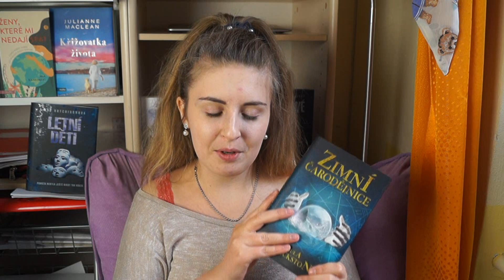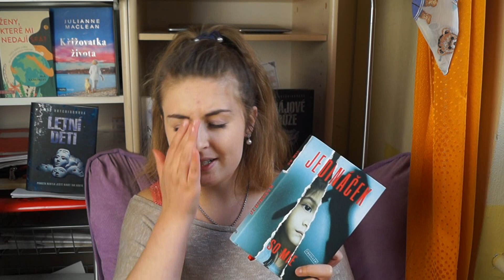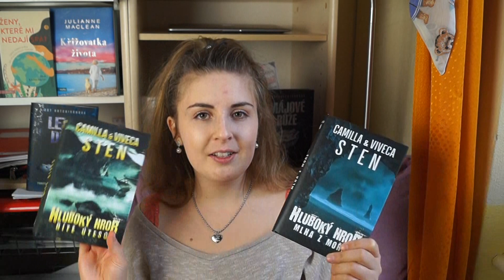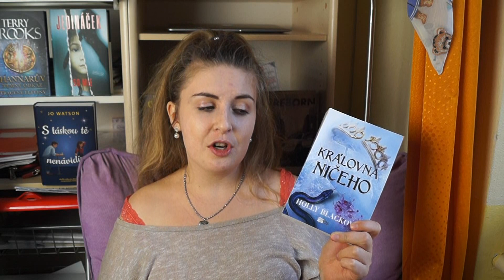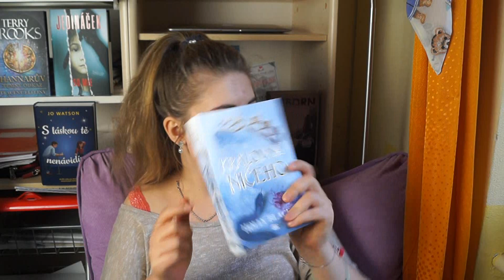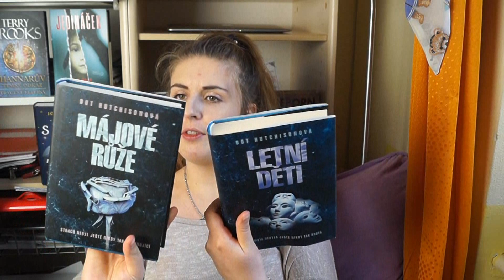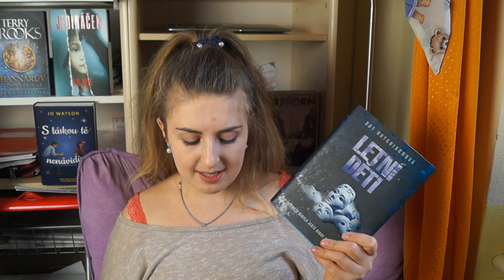KNIHÁNKOVSKÉ POVÍDÁNÍ 22 ♥ 2020 (novinky :))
✨ Knížky z tohoto videa ✨:

⭐ Hluboký hrob: Dítě útesů - Camilla + Viveca Sten
⭐ Hluboký hrob: Mlha z moře - Camilla + Viveca Sten
⭐ Stíny jezera - Rachael Blok
⭐ Snílci - Karen Thompson Walker
⭐ Reborn - Alex Scarrow
⭐ Jedináček - So Mie
⭐ Zimní čarodějnice - Paula Brackston
⭐ S láskou tě nenávidím - Jo Watson
⭐ Shannarův temný odkaz: Ztracené elfeíny - Terry Brooks
⭐ Májové růže - Dot Hutchisonová
⭐ Letní děti - Dot Hutchisonová
⭐ Pro dnešek a pro příště zavřeno - Martin Janda
⭐ Křižovatka života - Julianne MacLean
⭐ Ženy, které mi nedají spát - Mia Kankimaki
⭐ Královna ničeho - Holly Black

Děkuju Jacku! ♥